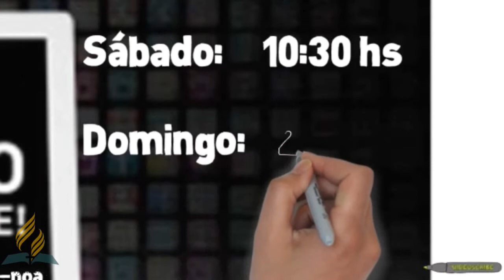Estudando Daniel e Apocalipse - Introdução (sermão 1)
Estudando Daniel e Apocalipse - série de estudos bíblicos IASD iguatemi com Pr. Ezequiel Gomes